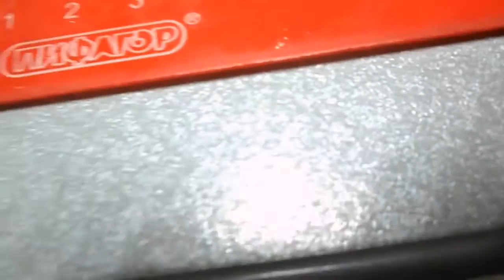Lada Largus= замена ролика натяжения ремня генератора 2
нужного ролика с кронштейном  в магазине не было , доделка  дополнительного натяжителя ролика составила 15 минут из подручных средств :
анкерный винт, сварка " Kempi "  , болт под ключ на 13 , сваркой срастили шайбу развального болта от ваз 2108 и гайку под ключ на 10 . без особых переделок в конструкции крепления кронштейна ролика  ремня гены сделали натяжку , легко снять при установке родного кронштейна ролика гены .